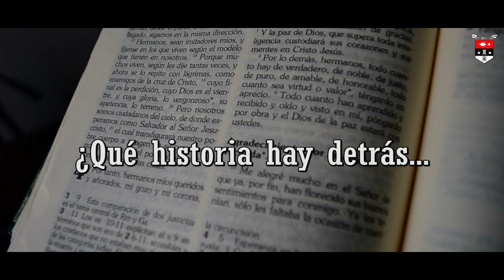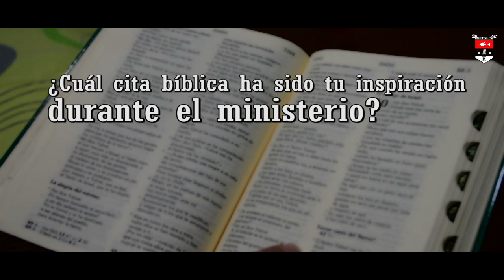¿Qué historia hay detrás de cada sacerdote? (Promo vocacional)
Producción audiovisual donde algunos formadores del Seminario Nacional Cristo Sacerdote, nos cuentan detalles de su experiencia vocacional y ministerial en el camino definitivo de seguimiento a Cristo Jesús.

Realización: CEV

Cámara:
Breinner Fabián Rueda Sepúlveda
Fabio Enrique Durán Pinto

Seminario Nacional Cristo Sacerdote ©
La Ceja, Antioquia